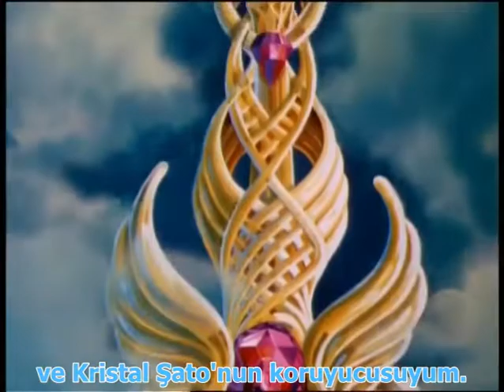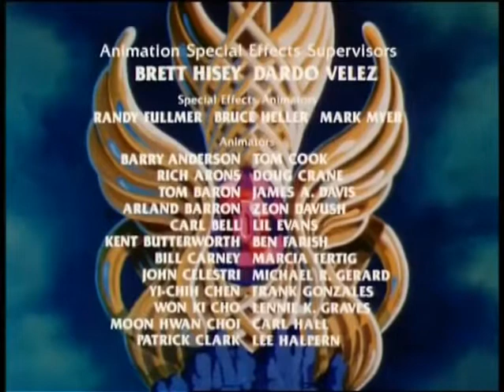SHE-RA 12.BÖLÜM TÜRKÇE ALTYAZILI